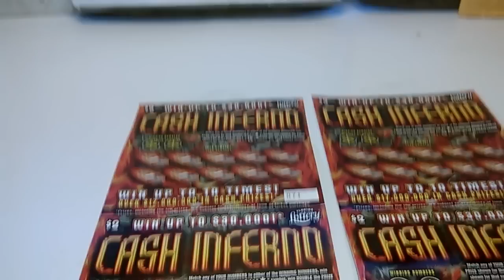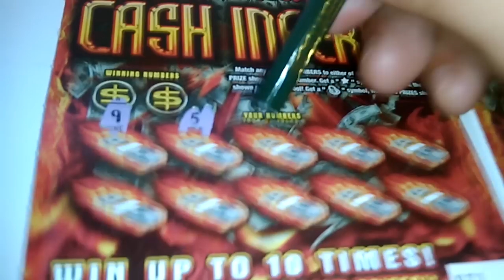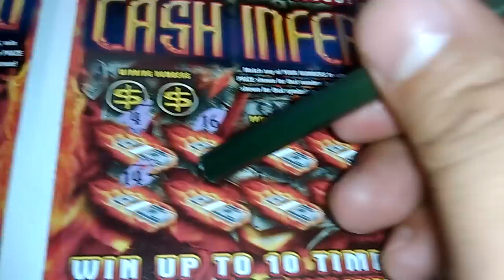5 for 5 shout out #2133